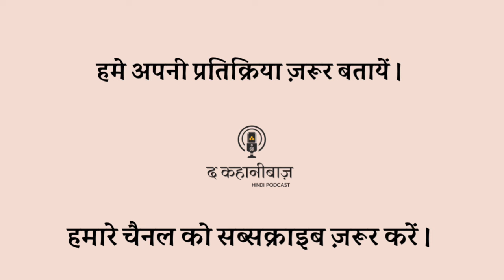Kankal | Episode 07 | Jayshankar Prsad | The Kahanibaaz